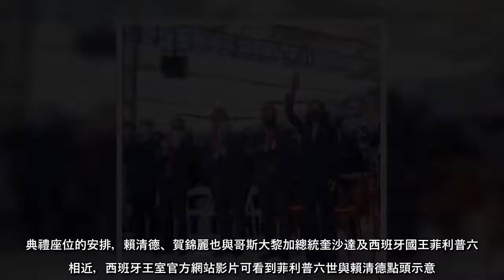副總統賴清德28日以特使身分出席宏都拉斯總統卡蕬楚就職典禮，與美國副總統賀錦麗同坐第一排，兩人寒喧致意約30秒。不過，賀錦麗在臉書釋出的照片，並未顯示同框賴清德。學者湯紹成認為，美國是採取戰略模糊政策